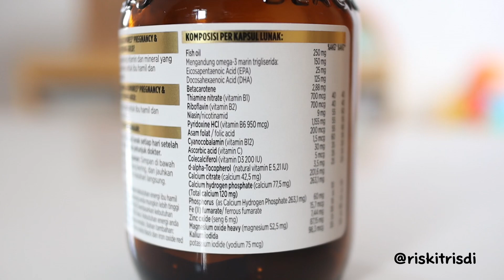REVIEW PALING JUJUR. ASIBOOSTER BLACKMORES, MOMUUNG, LEGENDARYMILK! BAGUSAN MANA BIKIN ASI MELIMPAH?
Hallo ibu menyusui, mana nih suaranya? Coba komen dikolom komentar dong!

Kali ini videoku beda dari biasanya, karena aku review 3 produk ASI BOOSTER ada Blackmores, Legendarymilk, dan Mom Uung. Mana sih yang paling nampol di ASI? Mana sih yang bikin ASI berkuantitas juga berkualitas? Tonton video aku sampai habis ya!